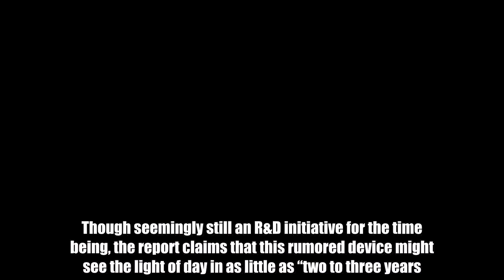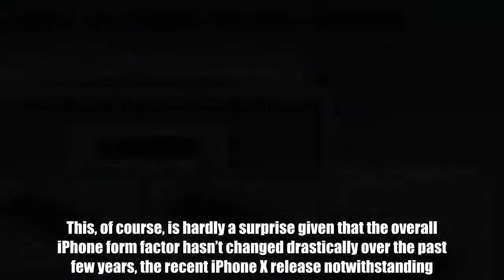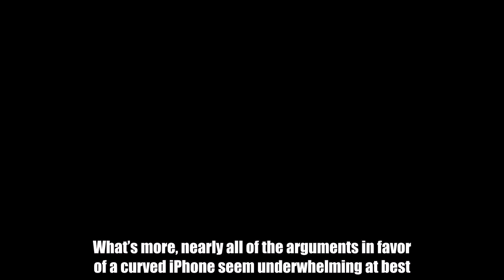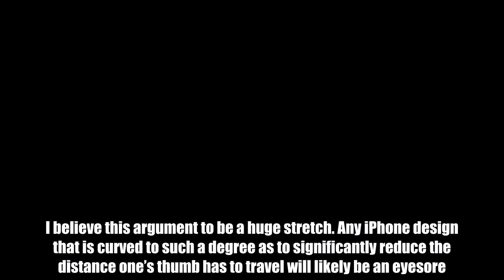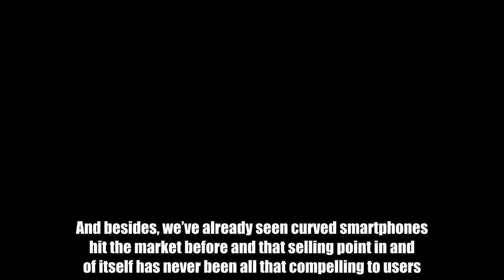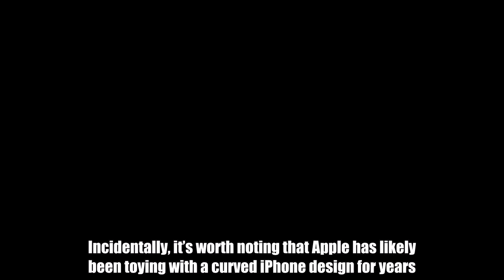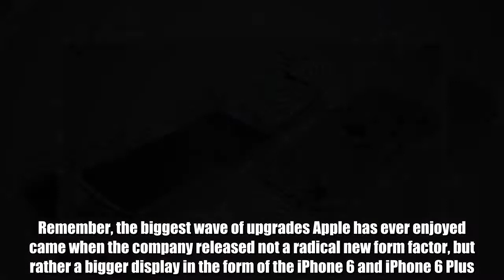Why I’m not too excited about an iPhone with a curved display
Just about a week ago, a Bloomberg report relayed that Apple has been working on a next-gen iPhone design with a curved display. Though seemingly still an R&D initiative for the time being, the report claims that this rumored device might see the light of day in as little as “two to three years.” Word of a curved iPhone design naturally generated a significant amount of excitement among Apple users. This, of course, is hardly a surprise given that the overall iPhone form factor hasn’t changed drastically over the past few years, the recent iPhone X release notwithstanding. One analyst even claimed that a curved iPhone design might propel Apple to a $1 trillion valuation.  Don't Miss: Oops! Amazon mistake gets you a Kindle Paperwhite for $40 if you hurry On the surface, the prospect of a curved iPhone is certainly enticing. In reality, though, the next big innovations to Apple’s iconic smartphone are more likely to come in the form of additional new features and enhanced functionality as opposed to a curved design. While some are endlessly excited about a curved iPhone, I personally don’t find the idea all that appealing. What’s more, nearly all of the arguments in favor of a curved iPhone seem underwhelming at best. One recent article on the topic from The Next Web, for example, claims that a curved display will be more durable and more likely to survive a drop without a cracked screen. Moreover, the same article argues that a curved display will undoubtedly enhance the user experience.  I believe this argument to be a huge stretch. Any iPhone design that is curved to such a degree as to significantly reduce the distance one’s thumb has to travel will likely be an eyesore. There’s also the notion that a curved iPhone screen will provide a more immersive user experience, another argument I find to be flawed. Remember curved HDTVs? Yeah, they look cool, but they didn’t quite gain much traction in the market place. And besides, we’ve already seen curved smartphones hit the market before and that selling point in and of itself has never been all that compelling to users. Truth be told, should Apple actually release a curved iPhone, the curve will likely be so slight as to be insignificant. I contend that any significant innovations likely to hit the iPhone in the coming years will likely come in the form of enhanced functionality, such as incredible leaps forward in display technology, augmented reality capabilities, or camera performance. Incidentally, a rumor that sprouted up yesterday claims that Apple in 2019 will release an iPhone with a triple-lens camera that will bolster image quality and improve performance in low light environments. Incidentally, it’s worth noting that Apple has likely been toying with a curved iPhone design for years. As we learned during the Apple vs Samsung legal saga of 2012, one of the first iPhone prototypes Apple worked on prior to the original iPhone launch featured a curved display. Remember this bad boy?  Indeed,